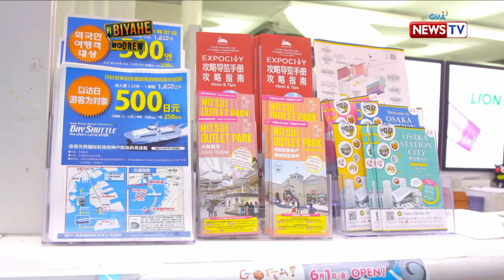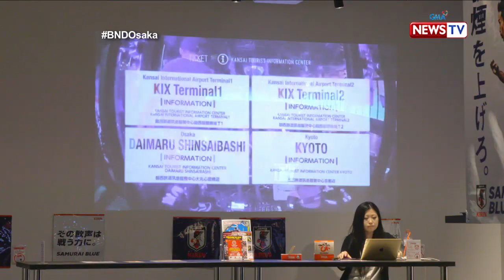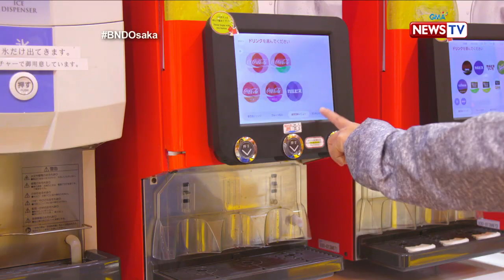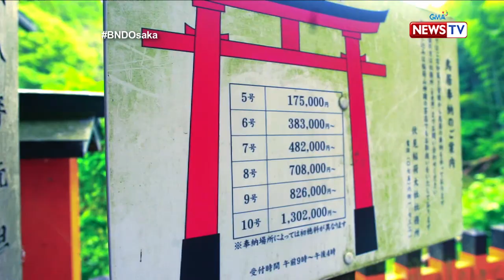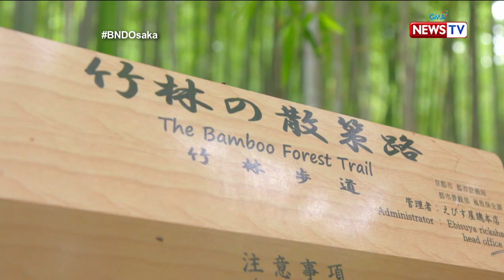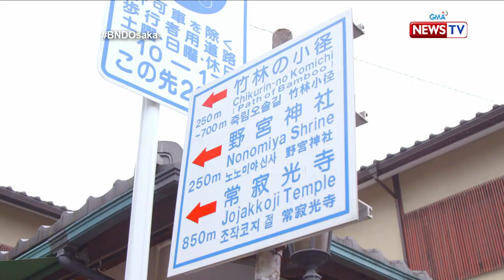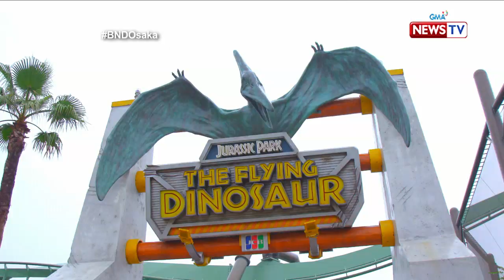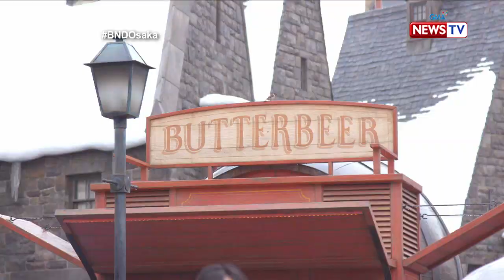Biyahe ni Drew: Konnichiwa, Osaka! (full episode)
Aired (July 20, 2018):  Drew Arellano goes back to the Land of the Rising Sun— Japan! In this episode, our favorite Biyahero travels to Osaka to see the Fushimi Inari Shrine, the most popular tourist spot in the country. He also gets to take a sip of the famous butterbeer at the Universal Studios.